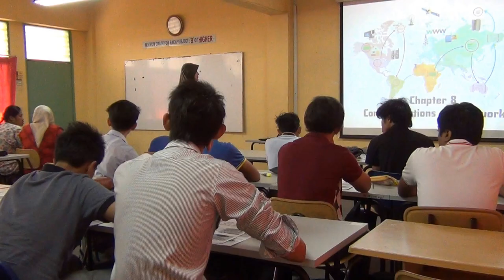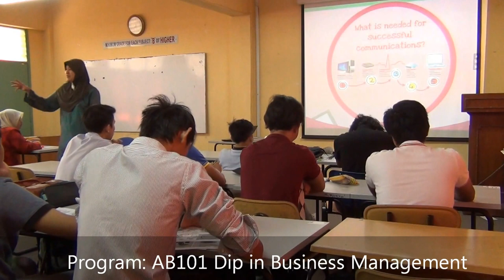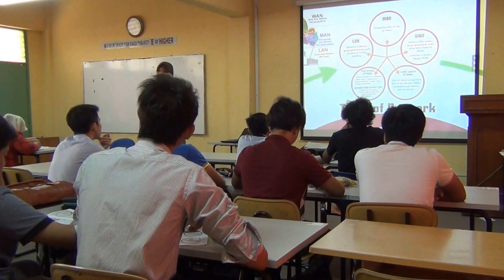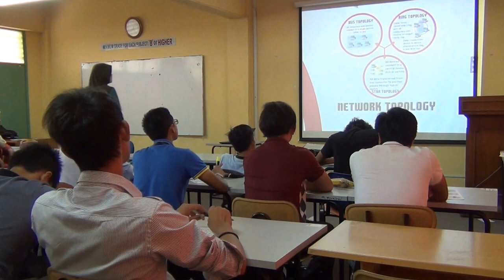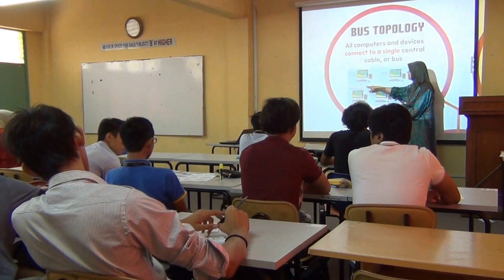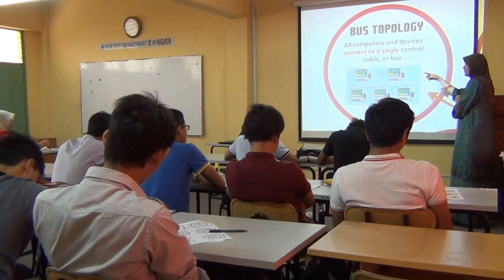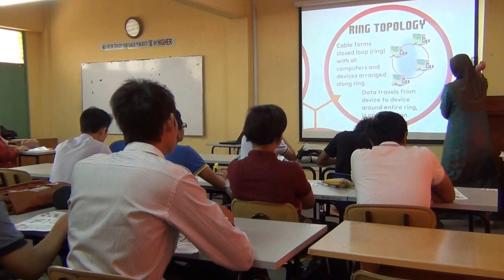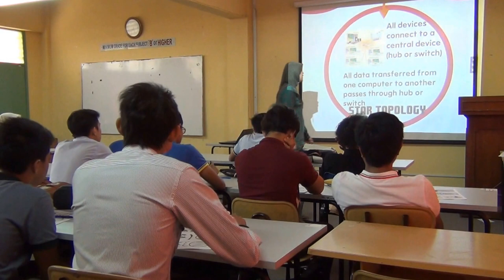Teaching TTS1023 using Prezi @ KPTM Bangi